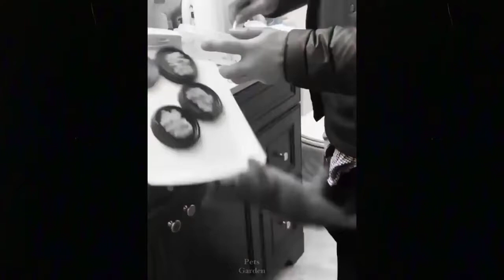OMG So Cute Cats ♥ Best Funny Cat Videos 2021 Pets Garden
BEST FUNNY CATS